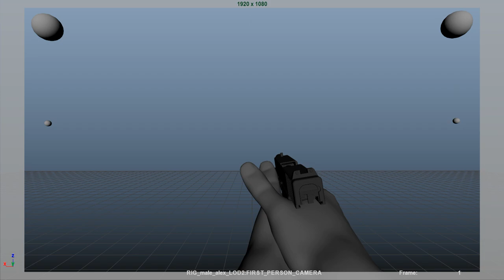Glock reload on 2s/3s + smears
Glock mesh from IW
Alex Male rig from WM+RK
Smear and impact rigs by Satoru Chinen
Animation by Colin K